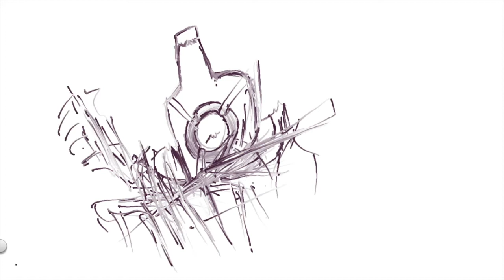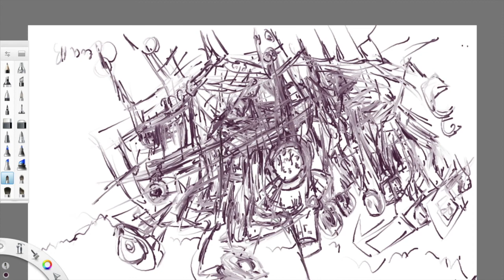Clock Chest sketching 1